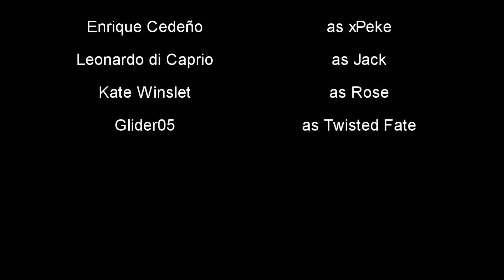Twisted Fate xPeke backdoor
Amazing blue card Twisted Fate backdoor, it reminds some of xPeke's backdoors XDD